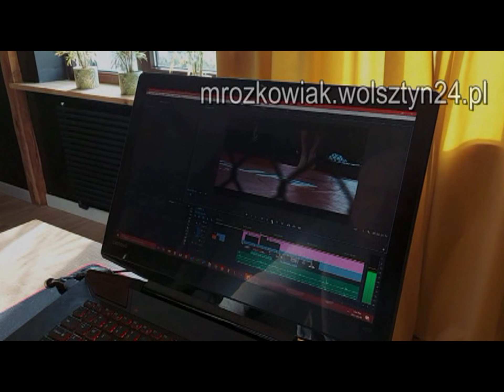26.08.1994 Wolsztyn TV Karat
Grom Wolsztyn